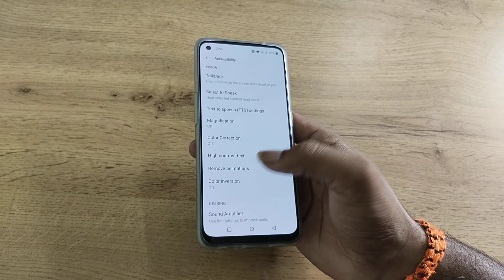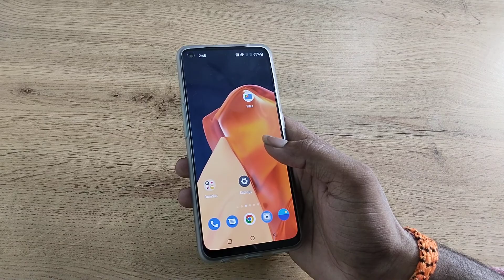One Plus Nord CE 2 LITE 5G enable press power button to and call,how to enable power button to call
One Plus Nord CE 2 LITE 5G enable press power button to and call
how to enable press power button to and call
power button ends call on iphone
power button se call cut jata hai vivo
how to use power press machine
how to enable press power button to